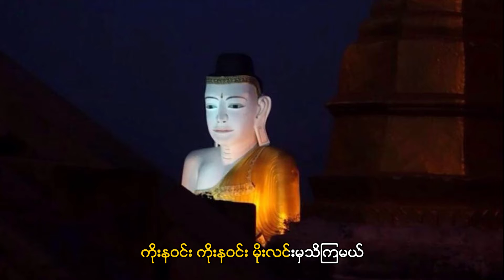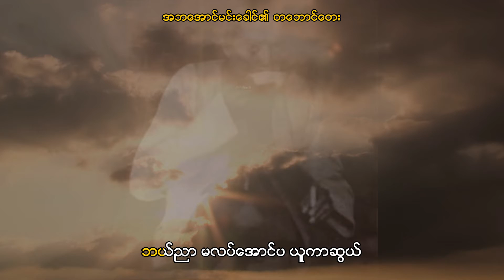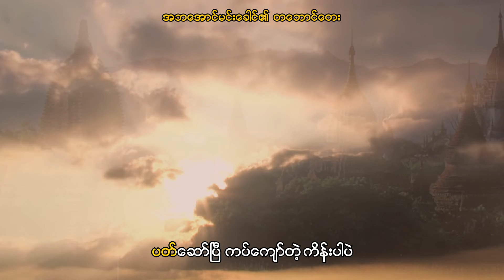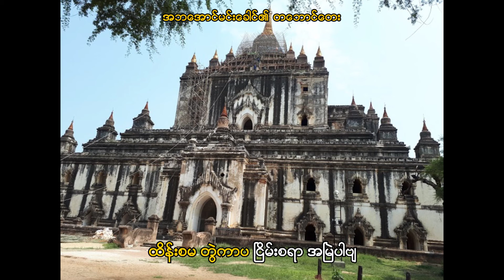ကိုးနဝင်း - Mandalay Thein Zaw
ကိုးနဝင်း(ပူဇနိယမှတ်တမ်း)

သာသနာတော်ပြုရဟန်းပုဂ္ဂိုလ် ၊ လူပုဂ္ဂိုလ်တို့သည် ဝေနေယျအပေါင်း
မကောင်းမှုကိုရှောင်၍ ကောင်းမှုကိုဆောင်နိင်ကြစေရန် တိုက်တွန်းနိုးဆော်
ဆုံးမသြဝါဒပြုလိုသည့် ဉာဏ်ပညာနှင့်မေတ္တာဂရုဏာကို ဆောင်ပုဒ်ကဗျာ
အလင်္ကာအမျိုးမျိုးအဖြစ် ပြုစုတတ်ကြပါ၏ ။

အဘအောငိမင်းခေါင်၏အတိတ်တဘောင်(ကဗျာ)များသည်
အနက်အဓိပ္ပါယ်အလွန်ပင်ကျယ်ဝန်းလှ၍ မိမိတို့၏ ပါရမီဓာတ်ခံဉာဏ်နှင့်
ဆက်စပ်ပြီးထိုက်ရာတန်ရာ အသိနှင့်သတိ ဖြစ်ပေါ်ရရှိစေနိုင်သည် ။

ယခုအောင်၏အေး၏ပူဇနိယတေးစုတွင်ပါဝင်သော
(ကိုးနဝင်း)တေးအား ဂီတမှူးဦးသန်းဝင်းကြွယ်မှ အဘ၏အတိတ်တဘောင်
ဆိုဆုံးမအပေါ် ရိုကျိုးလေးနက်ရှိသည်နှင့် အညီ မြန်မာ့ဂိီတဟန်အပြည့်အဝ
ပူဇော်ထားရာ သီဆိုသူကျွန်တော်လည်း သဒ္ဓါစိတ်ထက်သန်စွာဖြင့်ကြိုးပမ်း
သီဆိုခဲ့ရမည်ကို (ကိုးနဝင်း)တေးသွားအား နားဆင်ကြသူများအလွယ်နဲ့ပင်
ခန့်မှန်းနိုင်ကြလိမ့်မည် ဖြစ်ပါသည် ။ မည်မျှကြိုးပမ်းရစေကာမူ ဘိုးတော်
အောင်မင်းခေါင်၏တရားအလင်းဖြစ်သော (ကိုးနဝင်း)တဘောင်တေးအား
သုံးပါးကံမြောက် နှစ်ထောင်းအားရ ထုတ်ဖော်ပူဇော်နိုင်ခွင့်ရရှိခြင်းအတွက်
တေးပြုဆရာနှင့်အဇဋာအဖွဲ့သားတို့ အလေးအမြတ်ကြည်နူးရသည်ပင် ။

မြန်မာ့ဆိုင်းတီးကွက်တီးလက် ၊ ပတ်မချက်ပီပီမြိုင်မြိုင်
နှဲသံ ၊ လင်ကွင်းသံဝေဝေဆာဆာရှိလှလို့ ရွာစားမြန်မာပြည်ကျောက်စိမ်းနှင့်
နှဲ စဘဌေး ၊ ပတ်မတီးကိုသန်းဝင်းတို့အား ကျေးဇူးမှတ်တမ်းတင်ရပါသည် ။